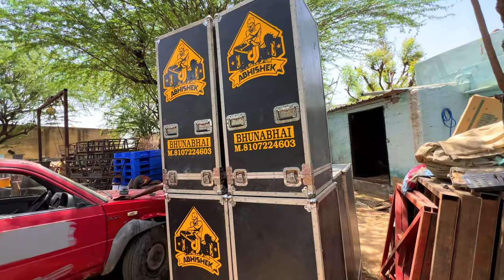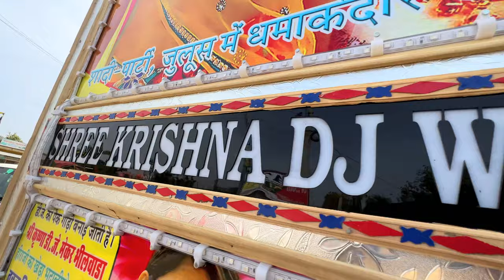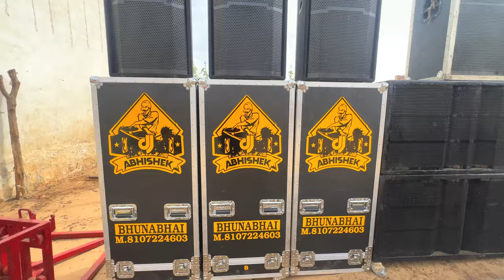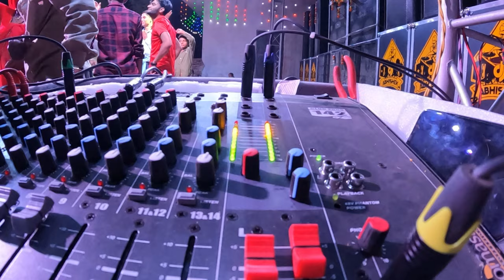New Setup Opening Boom Boom ⚡️( Dj Abhishek Bhunabhai )